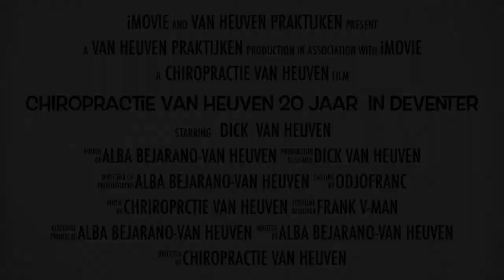CHIROPRACTIE VAN HEUVEN 20 JAAR IN DEVENTER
This video is about  CHIROPRACTIE VAN HEUVEN 20 JAAR IN DEVENTER